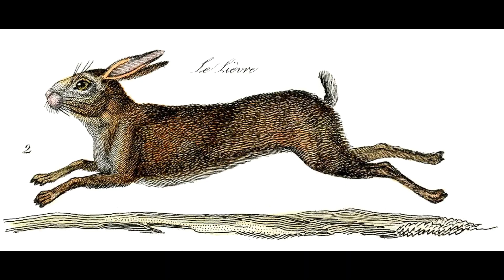Ned Horsey - Crispin Keith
From the 2016 album Songs of the Wight, written and sung by Crispin Keith, with JC Grimshaw on guitar, Andy Hicks on guitars and bass, Ian Johnson on bodhran.
Lyrics
Ned Horsey was a Protestant, a soldier and a knight
When Mary Tudor took the throne, he plotted, prepared to fight
Ned Horsey he was outlawed, an exile out in France
But the Frenchies gave him nothing, he never stood a chance
But then Mary died in ’58 with Calais her sad loss
Ned now left his Frenchy wife, the Channel he did cross
To serve the good Queen Elizabeth and fight against the French
Then sit as a Justice of the Peace, all on the magistrate’s bench

Ned Horsey he was honoured, made Captain of the Isle of Wight
He fortified the castles, he laboured day and night
Ned Horsey he was a pirate too, he sailed from Yarmouth Town
To rob the Catholic merchant ships, and see their sailors drown
Now Elizabeth she sent her men, on pirates to crack down
They found Ned selling pirate goods, on the quay of Newport Town
But he’s fed them well and laughed with them, and gave them wine and ale
And sent them back home to the court, while his pirate ship sets sail

Ned Horsey he was a lover, he bedded Dowsabel Mills
This widow lived in Haseley Manor, bedecked in silk and frills
But they never could be married, for he had his Frenchy wife
But it didn’t stop them enjoying, both a rich and happy life
He traded wines and hunted hares, to Parliament he was sent
He survived the plague and winter chills, his spirit was not bent
But at last in 1583, his life force was all spent
You can see his tomb in Newport Church, the grandest monument

Ned Horsey was a pirate, ambassador and knight
A lover and a hunter, Captain of the Isle of Wight